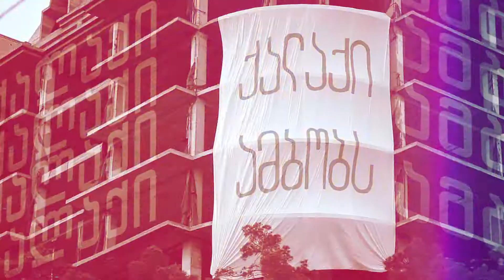ქალაქი ამბობს: ქეთევან ერისთავი